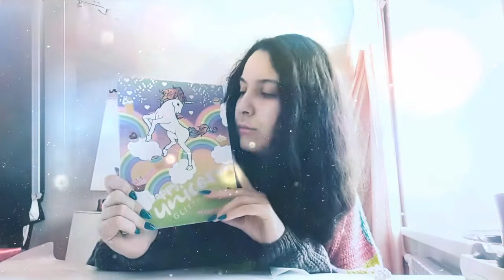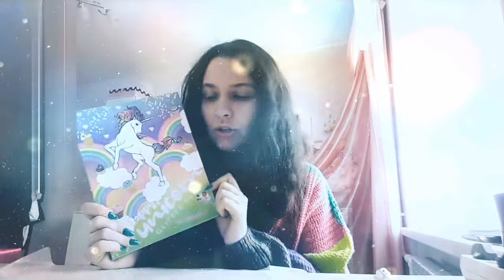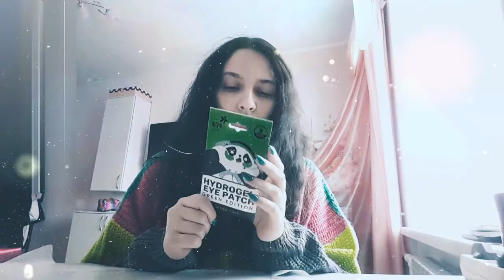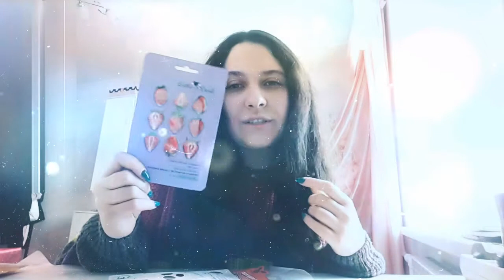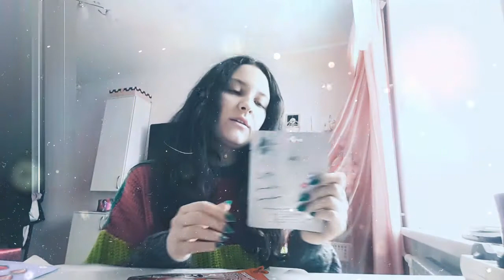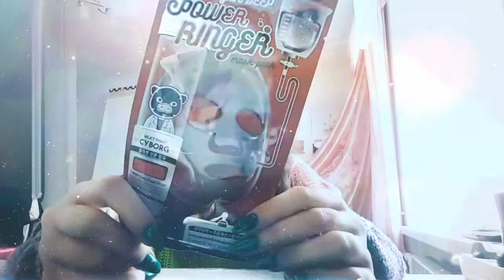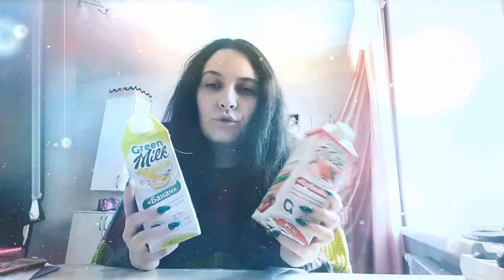TAG Любовь в Феврале